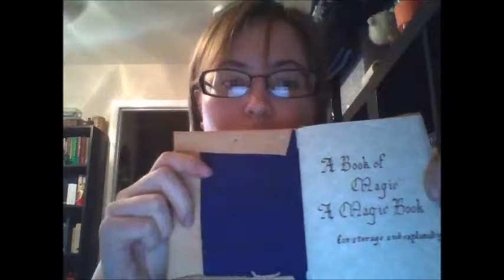Babbling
In which I babble as fast as I can about as many things as I can fit into 3 minutes and 50 seconds. Also, I still have hives, but they are much better now.